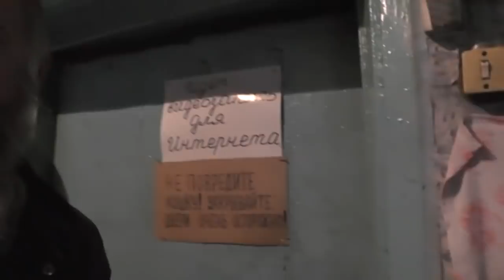№4. Новости из Потеряевки. Игорь Барабаш – староста деревни, фермер. 23. 10. 2018